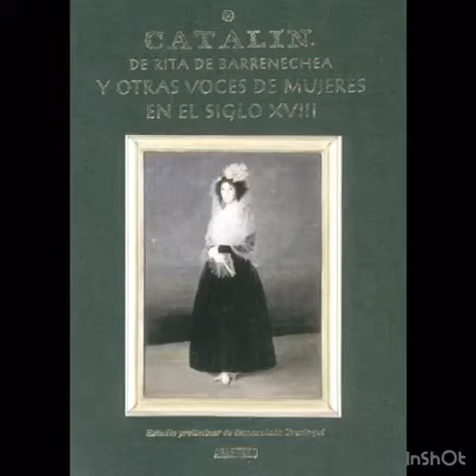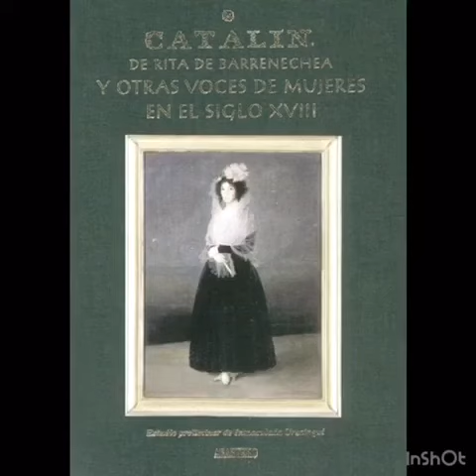María Rita Barrenechea, condesa del Carpio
Mari y Lorena (alumnas del IES Alhadra) presenta a María Rita Barrenechea